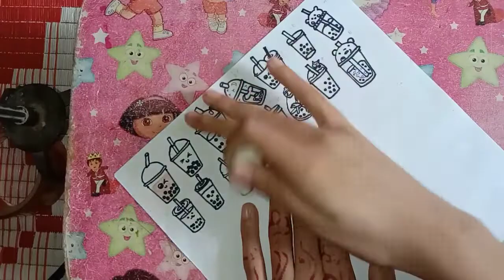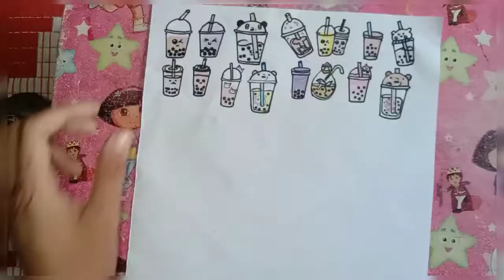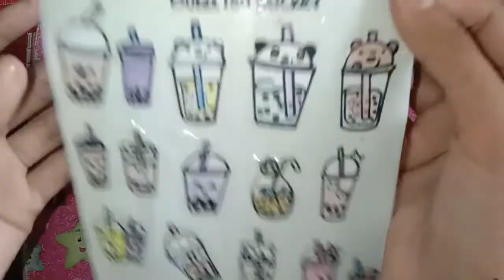Easiest way to make Boba tea Stickers |without double sided tape.......